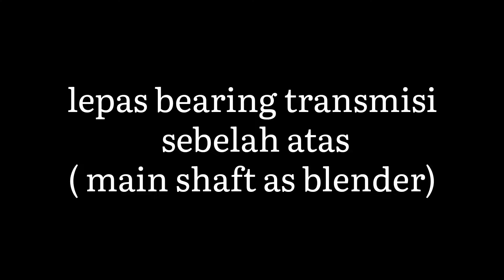Cara Saya Melepas Laher Presneling Umplung Ragasa | How to replace gearbox bearing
tanpa alat canggih untuk melepas bearing transmisi, colt diesel.

properti yang digunakan mata sock wipro 38 mm, cordless impact wrench.